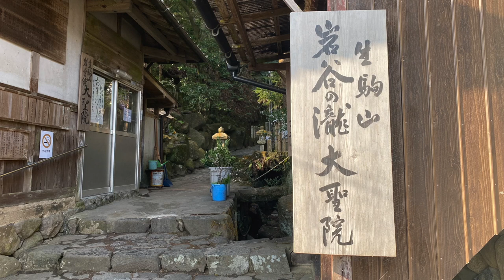Waterfall Cold Exposure | Takigyō Waterfall Meditation in Fundoshi | Nature's Cold Shower.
Taki-gyō (滝行) at Ikoma mountain, Hōzanji temple, Iwatani waterfall.

Let me take you along on my recent excursion to the Iwatani waterfall at Hōzanji temple on Mt. Ikoma to do a Takigyō waterfall meditation in fundoshi.

This has been a new experience for me and I wish to start learning more. Waterfall meditation and ascetic practice.

*The World's First Online Tea Ceremony Course*
Learn the Japanese Tea Ceremony with Tyas Sosen